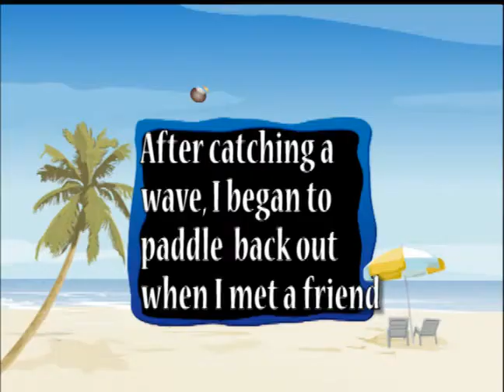SUP w/ Sea Lion on Silver Strand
We ran with the dogs, then caught some SUP waves, then met a sea lion. Most of the interactions with the sea lion were not caught on tape. Included is the rough footage we captured of the sea lion